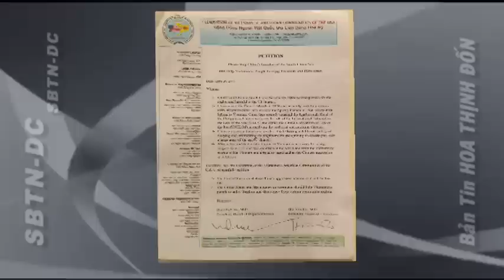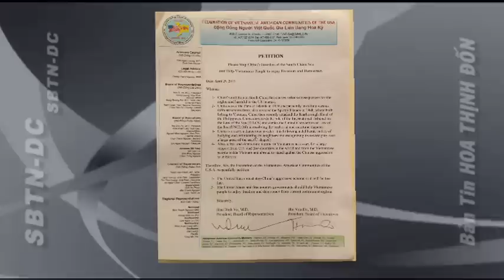Bản TinHOA THỊNH ĐỐN: Tưởng Niệm Quốc Hận 30 Tháng 4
30/4/2013
Đổ Hồng
Vạn-Lý
Bác Sĩ Đỗ Văn Hội